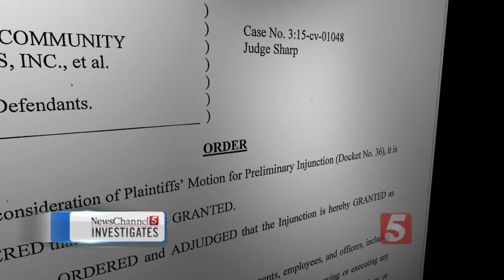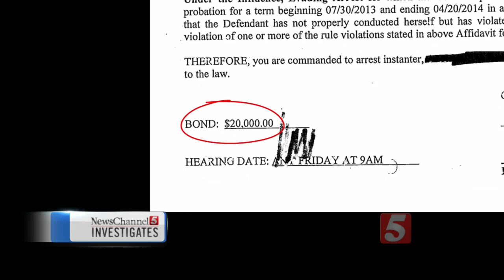Thousands Of Warrants Impacted By Court Ruling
Thousands of people may now avoid jail time in Rutherford County because of a recent federal court ruling.